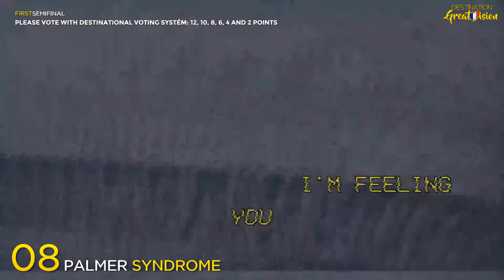▸ First Semifinal ▸ Destinational Greatvision 16